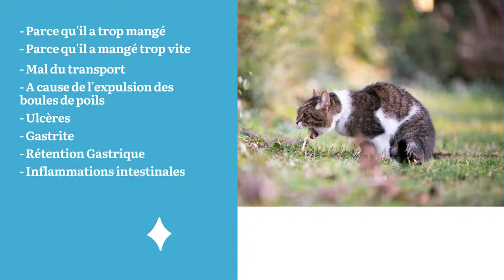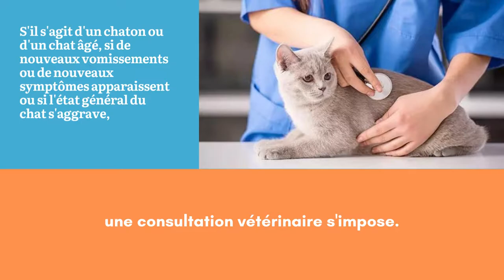Pourquoi mon chat vomit ? [Explications & solutions]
Les chats sont une espèce sujette aux vomissements, mais il est important de comprendre la différence entre les vomissements « physiologiques » et « pathologiques ». En cas de doute, consultez votre vétérinaire.
Observez votre chat et posez-vous les questions suivantes pour essayer d'évaluer si l'état nécessite une consultation vétérinaire.

Que se passe-t-il avec les vomissements de chat ?
Il est important d'observer le contenu rejeté. Si le chat vomit occasionnellement des boules de poils ou de la nourriture non digérée, ce n'est généralement pas grave. Si vous avez des sucs digestifs jaunes ou verts, du sang ou des débris étrangers, vous devez vous inquiéter.

Quand un chat vomit-il ?
chat malade
Si le chat vomit dans la voiture pendant le trajet, il est sujet au mal des transports, et si vous devez le transporter fréquemment, sachez qu'il existe des médicaments efficaces qu'il est possible de prévenir pour soulager son inconfort. Pour la plupart, le chat s'est finalement habitué à la voiture et le mal des transports a semblé disparaître.

Si votre chat vomit après s'être échappé, ou si vous soupçonnez qu'il a avalé des produits suspects (articles ménagers, médicaments, produits de jardin, etc.), il peut être victime d'un empoisonnement. Certains aliments sont toxiques ou dangereux pour les chats. Emmenez-le d'urgence chez le vétérinaire...

Regardez la vidéo pour + d'infos !